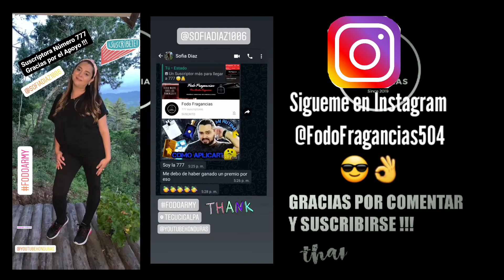5 FRAGANCIAS AZZARO que debes PROBAR ! 😍 Mis Favoritas de AZZARO, ECONOMICAS - Fodo Fragancias 😎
5 FRAGANCIAS AZZARO que debes PROBAR ! Mis Favoritas de la casa AZZARO, ECONOMICAS Y RECOMENDADAS!!!

Aquí encontraras toda la información que necesites sobre Perfumes, Reseñas, Consejos de uso , Unboxing y mucho mas!

Si quieres probar los perfumes en mi rotación estos son :

Mis Perfumes Favoritos:

1. One million Paco Rabanne
2. CH Man Carolina Herrera
3. L'eau D'Issey Issey Miyakee
4. Azzaro Wanted Azzaro
5. Mont Blanc Individuel
6. Nautica Voyage Nautica
7. Perry Ellis 360 Red
8. Ryan Tradition Insurrection Dark II
9. Ryan Tradition Insurrection Pure II
10. Halloween Man Shot

Este video fue editado y grabado con :
Motorola G6 Plus / 64GB

Fodo Fragancias is a participant in the Amazon Associates Programme, an affiliate advertising program designed to provide a means for sites to earn advertising fees by advertising and linking to Amazon Affiliate Links.